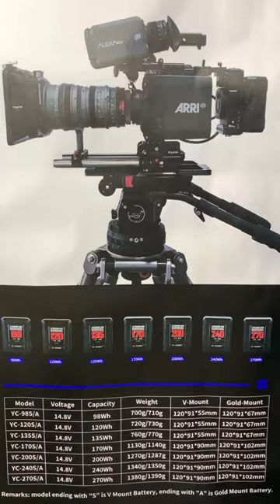usb c 18650 china factory,rolux batteries battery China manufacturer,